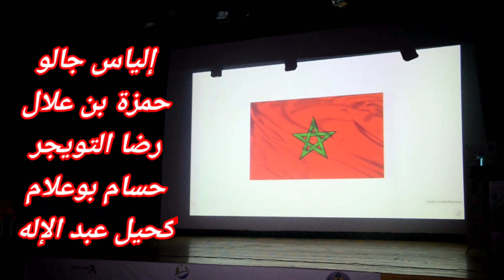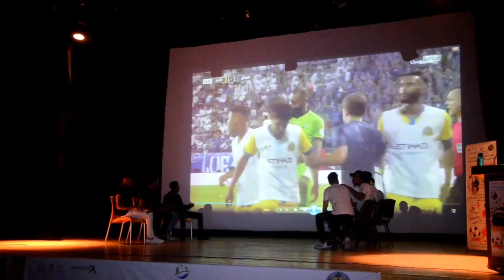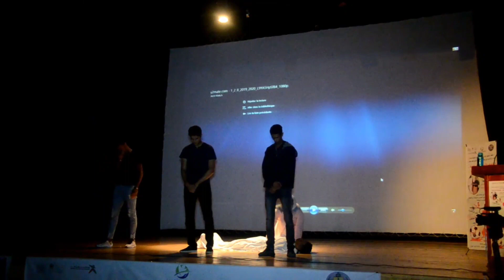أروع مسرحية عن شغب الملاعب # أداء منخرطي جمعية نور السلام للتنمية لومحاربة الإدمان على المخدرات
مسرحية شغب الملاعب من أداء خيرة شباب أسفي خريجي المعهد التقني السياحي نتحدث لمسرحية عن مشكل شغب الملاعب وما له من آثار سلبية على الفرد والمجتمع